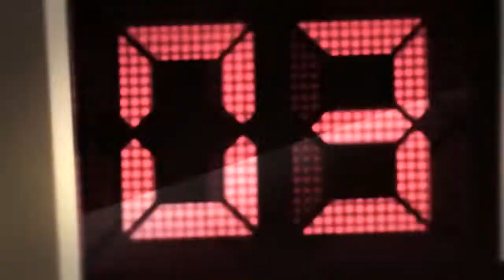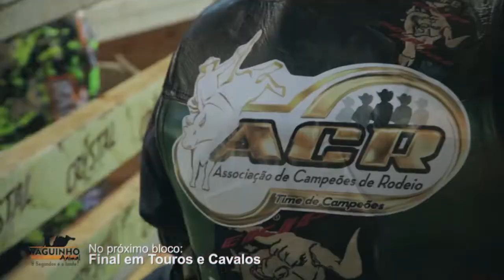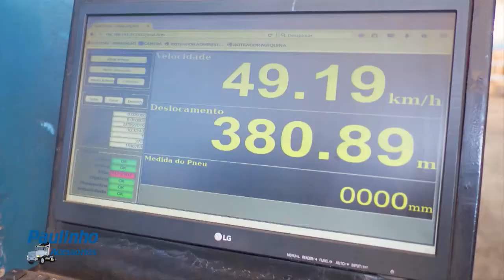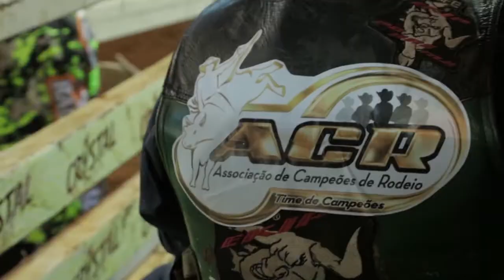Waguinho Animal 01/06/19 na íntegra